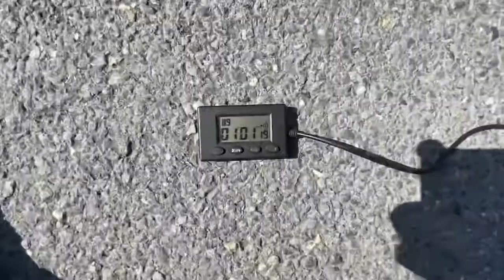Gymkhana GP 2022 stage 4 / Лукин Степан Kayo gp-1-sm / heat 1